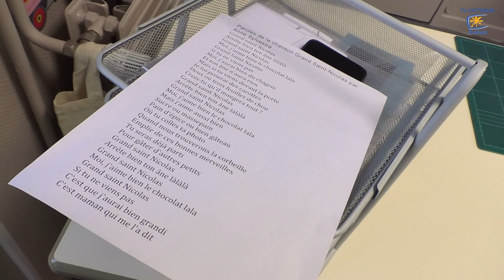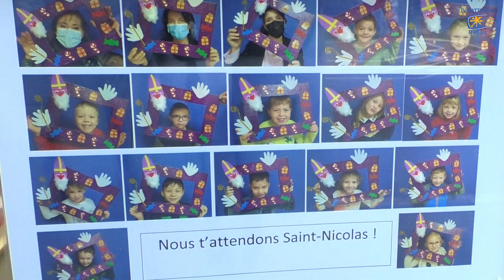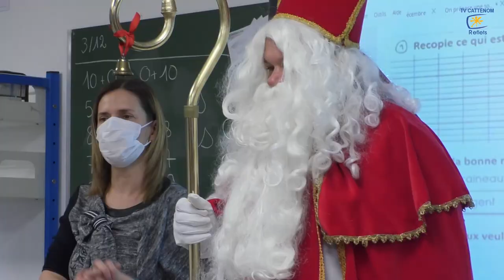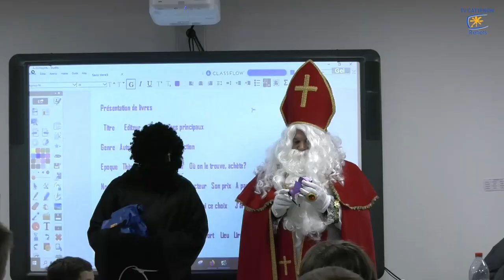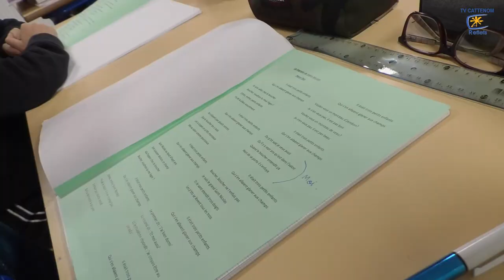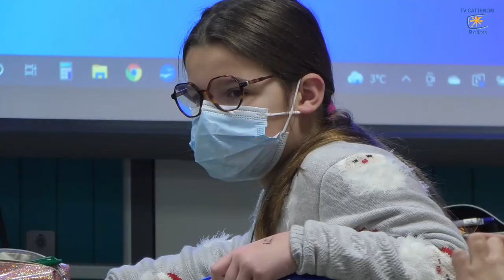Saint Nicolas dans les écoles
Saint Nicolas a fait sa traditionnelle visite à tous les écoliers de Cattenom et Sentzich. Le patron des écoliers et le Père Fouettard ont pu écouter les chansons et poèmes de chaque classe et en retour ils ont donné une petite friandise.